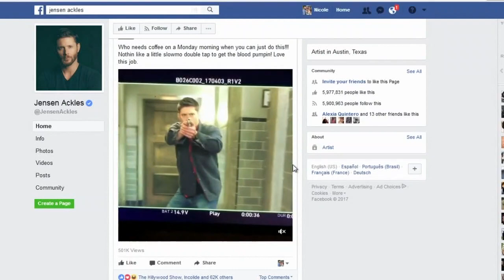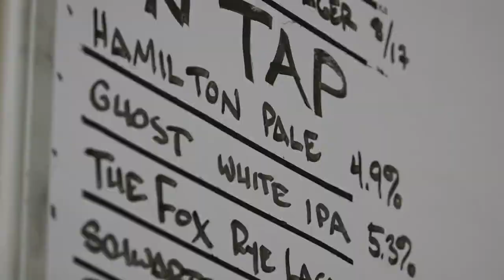New brewpub opening in Dripping Springs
If you're a fan of Austin's craft beer scene -- you know there are more breweries popping up than ever before.